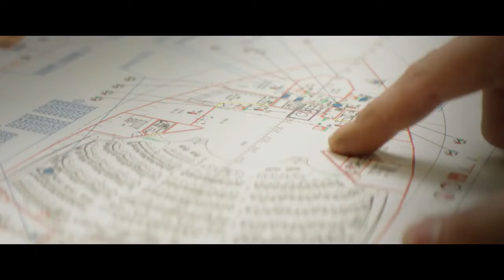Seven Seas Splendor™ Luxury Perfected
Building on our long tradition of being the most inclusive luxury experience in the world, we are creating something beyond all expectations. We are yet again elevating a new standard for luxury by striving for the ultimate achievement — perfection.